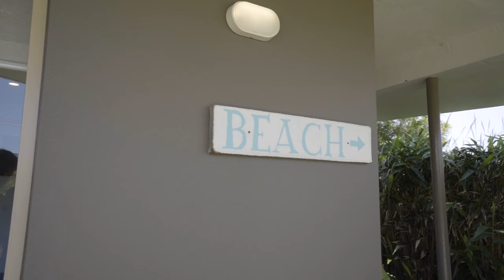29 Stephen Street, Forster- Unparalleled Coastal Living at Its Finest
Experience a perpetual holiday ambiance and supreme comfort in 29 Stephen Street, Forster. This home gives a year-round vacation feel. Enjoy a spectacular view stretching from Burgess Beach to Cape Hawke and Booti Booti National Park. Both Burgess and One Mile Beach are just a short stroll away, offering you the freedom to choose your preferred seaside spot.

Property features:
-Breathtaking vistas overlooking Burgess Beach and Cape Hawke/ Booti Booti National Park
-Easily accessible to popular local beaches within walking distance (Burgess Beach- 500m walk, One Mile Beach- 700m walk)
-Enjoy ultimate relaxation with both front and rear balconies
-Four generously sized bedrooms, including three with private ensuites
-Master bedroom with a walk-in robe and ensuite
-Dual occupancy potential with living areas on both levels
-Contemporary gas cooktop and a practical walk-in pantry
-Elegantly adorned with polished concrete and timber floors
-Spacious garage and workshop catering to all your requirements
-Abundant off-street parking

Please contact Sam Roche on 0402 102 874 to arrange a private inspection.